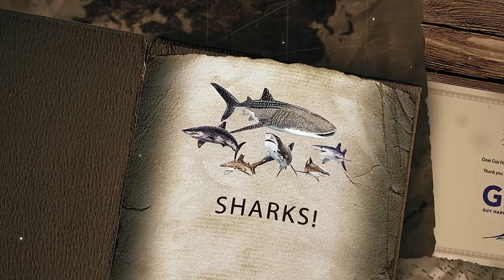Sharks! A Guy Harvey Expedition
Join Guy Harvey for an unforgettable look at his shark adventures from around the world. You'll meet Tiger Sharks, Great White Sharks (or are they?), Oceanic Whitetip Sharks, Mako Sharks - and more! You'll even meet Emma the Tiger Shark. Emma is a wild, 14-foot shark that is probably one of the most photographed marine animals in the world. Join Guy for this wild shark adventure!